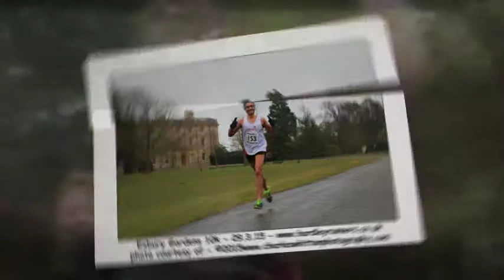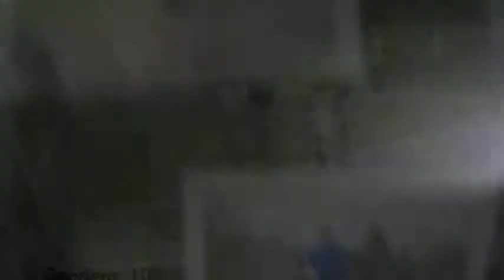Exbury Gardens 10k - 29.3.15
in Exbury Gardens, Southampton